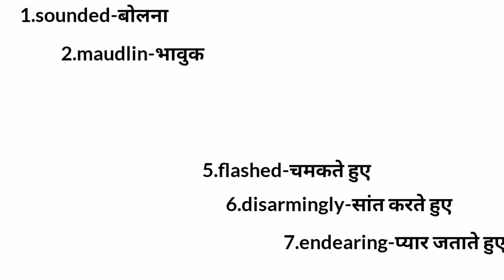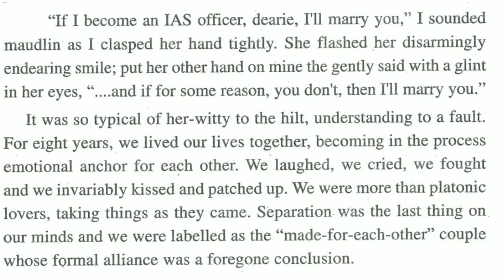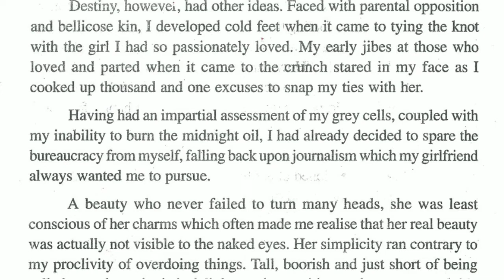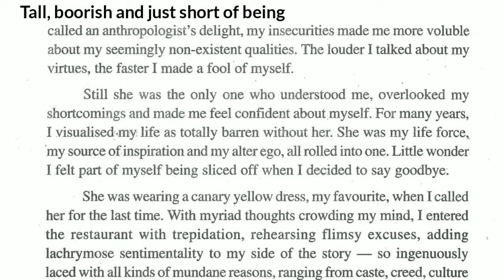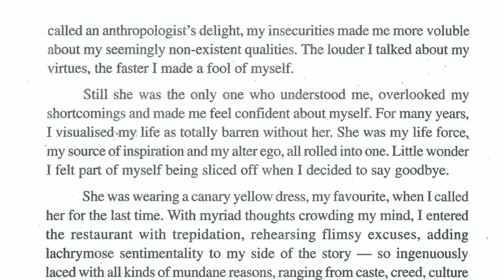LOVE DEFILED( A LOVE STORY) BIHAR BOARD STUDENT'S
please visit my another